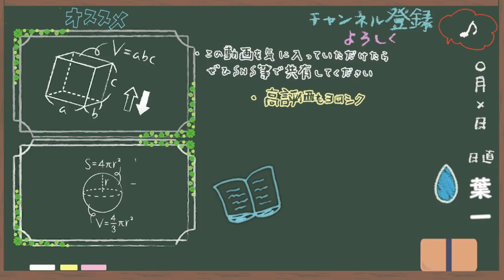【パパママ】褒めるって難しいですよね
今回は久しぶりに保護者の方からの相談にお答えさせて頂きました。
専門知識を学んでいるわけではないので、実体験の話のみですが参考になれば幸いです。
‹使用音源›
「甘茶の音楽工房」